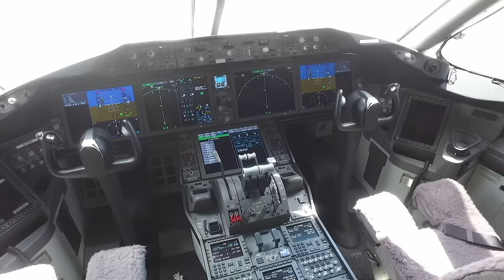Building Boeing 787-8 Dreamliner for Biman Bangladesh Airlines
Building the Boeing 787-8 Dreamliner for Biman Bangladesh Airlines

This content's Copyright is reserved for Biman Bangladesh Airlines.
chowdhurys diary is authorized to reproduction.